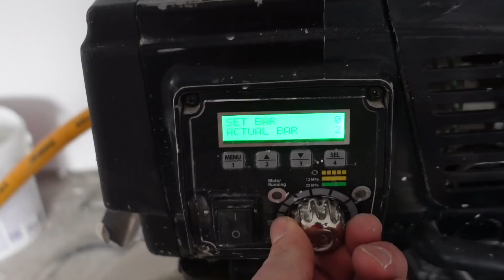Gładź natryskowo... WAGNER Pro Spray 3.39 - remont4you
Narzędzia do szpachlowania.

Patroni kanału:

Adrian Szymański
Krzysztof Soporowski
Mateusz Socha
Krzysztof Karpiński
Łukasz Czaja
Lukasz Pordzik
Michał Pałubicki
Damian Tyran
Michał Budzisz
Tomasz Baczyński
Mateusz Czech
Jacek Niedzielak
out_of.office
Roman Nieprzecki
Dariusz Nowicki
Paweł Traczyk
Piotr Nietubyć
Adam Marcińczyk
Arkadiusz Okoń
Łukasz
Grzegorz Stefaniak
Michał Turas
Marcin Walas
Damian Lech
Mateusz Pająk
Korneliusz Zaczek
Rafał Biśtyga
Paweł Wysocki Magda Kak
Lucjan Migdalewicz
Wojciech Bartczak
Kacper Bieganowski
Grzegorz Zaraś
Łukasz  Rudzki
Jakub Barzdo
Łukasz Karpowicz
Zdzisław  Szulta
Remont DIY
Marcin Szerszenowicz
Rafał Gondzio
Mariusz Rozwora
Mateusz Hanak
Michał Kudłacz
Łukasz Wojcieszek
nikodem
Czarek Sowa
Rafał Reterski
Voytas
Piotr Bartniczuk
Paweł Grabowski
Marcin Stefański